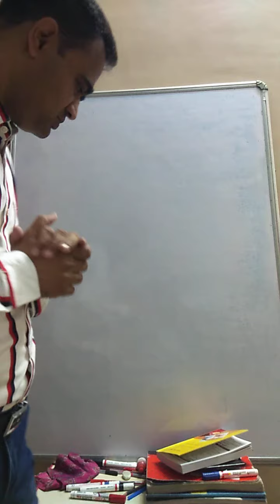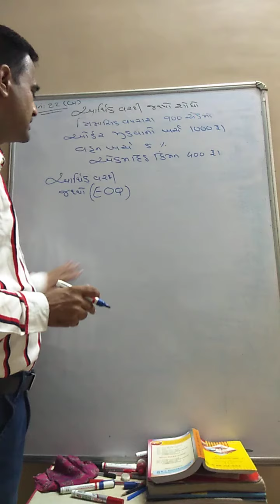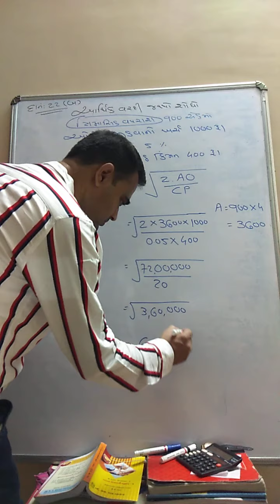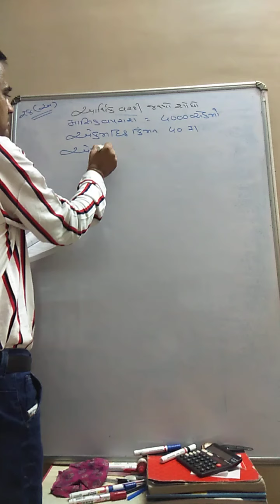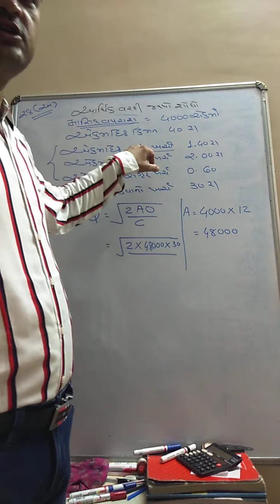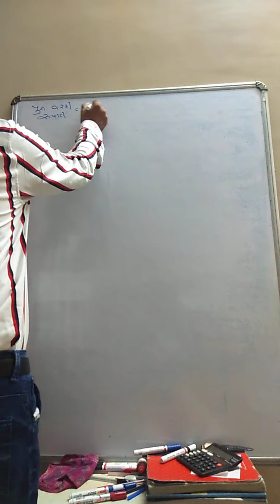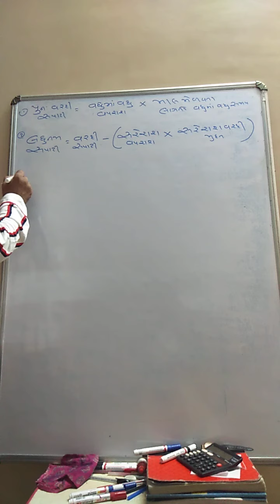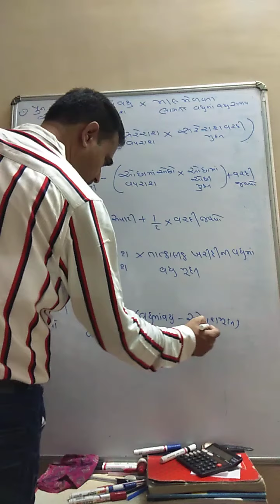B.COM SEM - 3 | Ch-2 - માલસામાનના હિસાબો - પડતર હિસાબી પદ્ધતિ | Part -3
Welcome to Dholka College...,

In this video we will learn  :
▪️B.COM. SEM-3
▪️Subject :
▪️ પડતર હિસાબી પદ્ધતિ ch-2
માલસામાનના હિસાબો
*Part -3

The images, text and other materials used in this video have been found on the Internet or in other contexts and are owned by the owner. The information, content and other services contained in or provided by or on this Video may contain inaccuracies or inadvertent typographical defects.  Adequate efforts are made to make changes in the published information and video From time to time.

All the information on this Video is published in good faith and for general information and educational purpose only. Arts & Commerce College Dholka, "Dholka College" YouTube Channel as well as "Dholka College" Website's And The person who made the video as well as the person who is appearing in the video does not make any warranties about the completeness, reliability and accuracy of this information. Any action you take upon the information you find on this Video is strictly at your own risk. "Dholka college" YouTube Channel as well as "Dholka College" Website's and Arts & Commerce College Dholka as well as The person who made the video as well as the person who is appearing in the video will not be liable for any losses and/or damages in connection with the use of our website or Video. By using our website/Video, you hereby consent to our Disclaimer and agree to its terms.